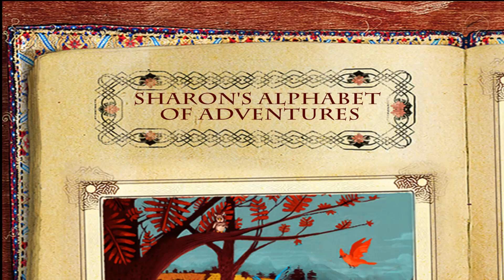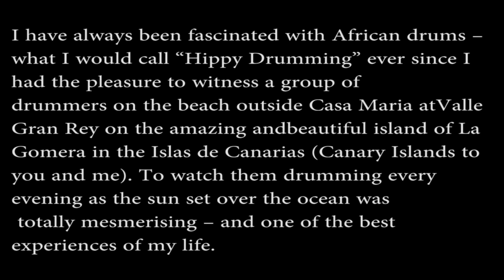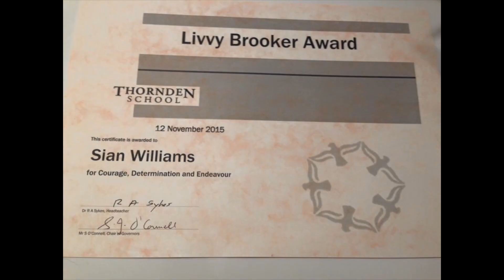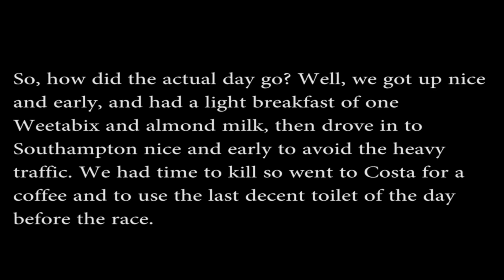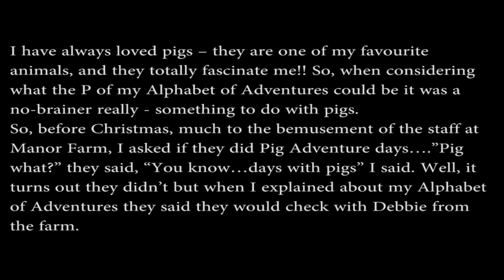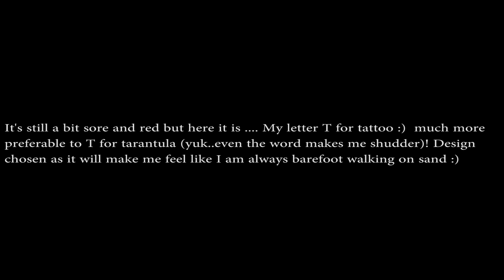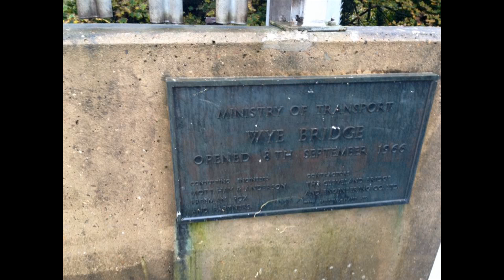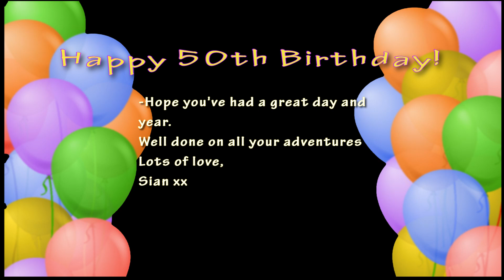Sharon's Alphabet of Adventures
My Alphabet of Adventures that I done for my 50th year. Video compilation by Sian Williams - my lovely daughter!!